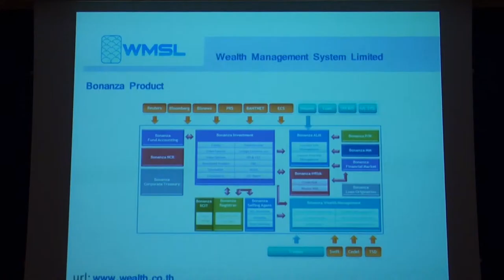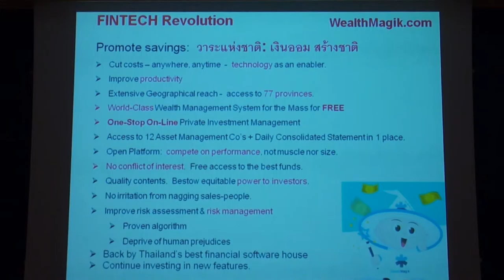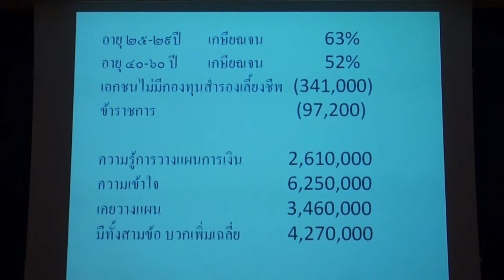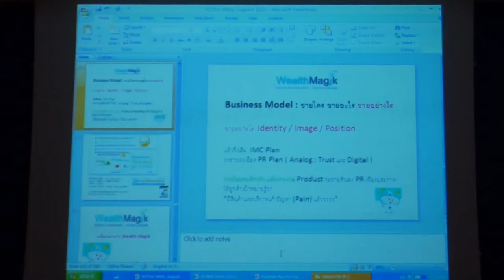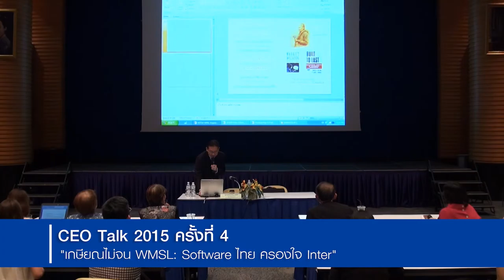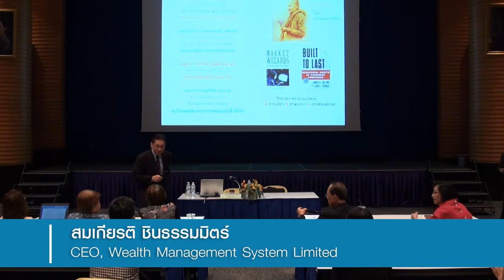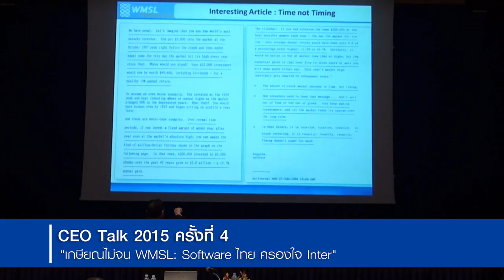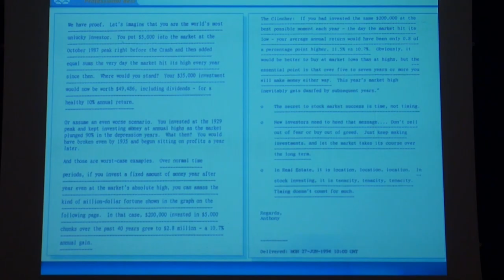CEO Talk ตอน "WMSL: Software ไทย ครองใจ Inter" (10/12)